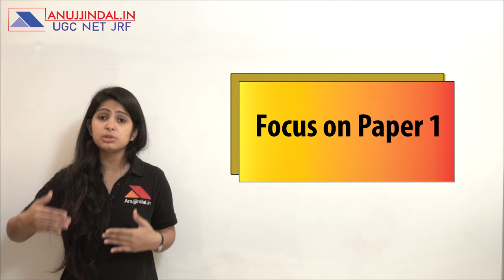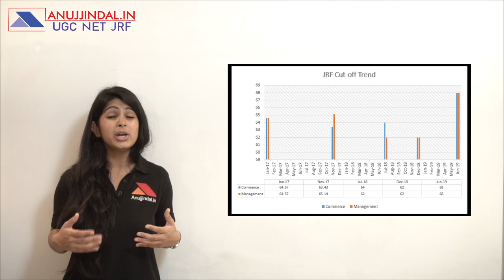How to get JRF in 1st Attempt? - Strategy by Mansi Anand (Double JRF)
In this video, the strategies regarding the preparation of NET JRF Exam has been shared. It describes the pattern that students can follow and important points they need to keep in mind to design an efficient strategy to crack the UGC NET Exam in 1st Attempt with JRF. This strategy is shared by Mansi Anand, alumni of Delhi School of Economics, who herself holds Double JRF (Commerce and Management).